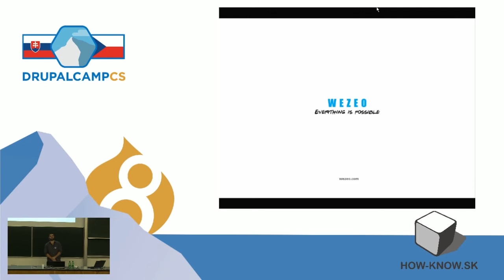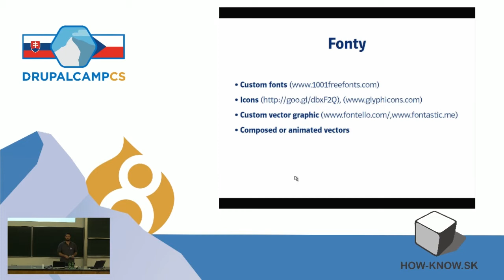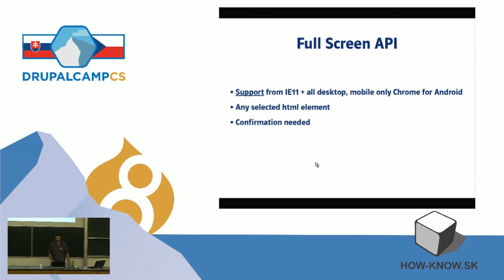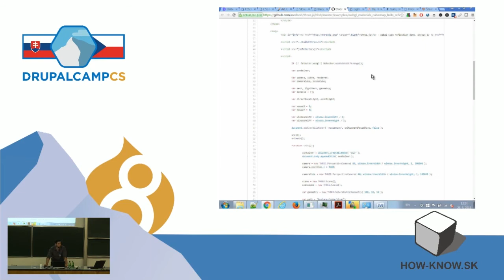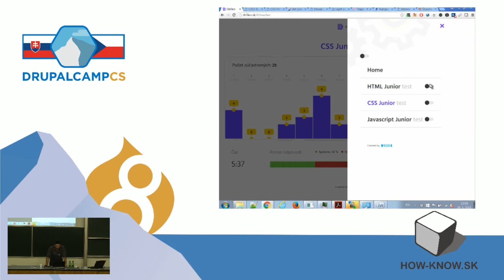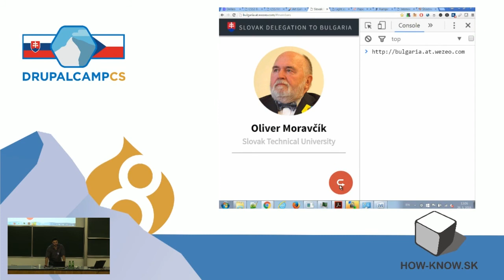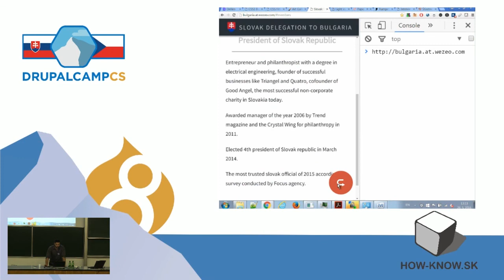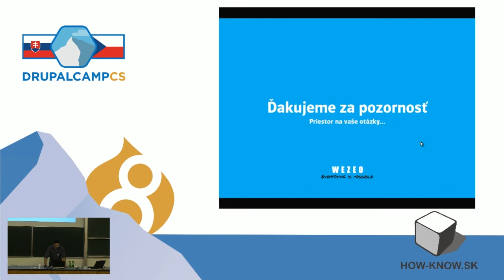Jan Seyd - Moderné webové technológie a ich využitie